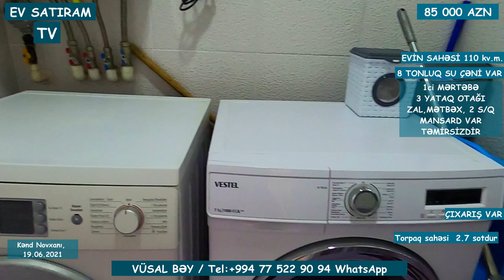NOVXANIDA 85 000 MANATA HƏYƏT EVİ SATILIR/Недвижимость в Баку / EV SATIRAM TV/ bag evleri